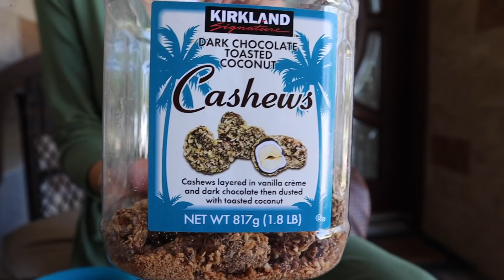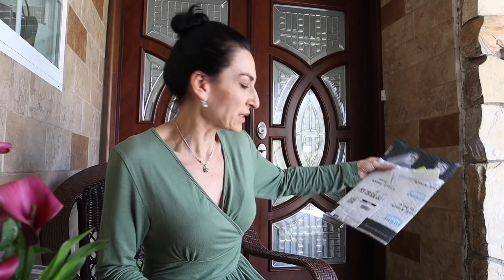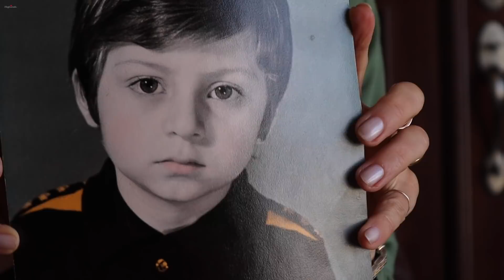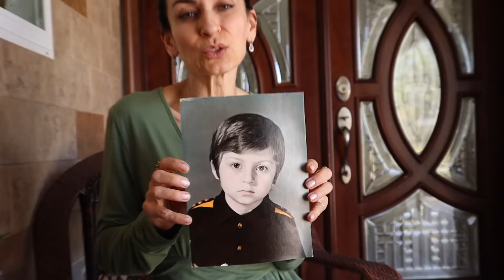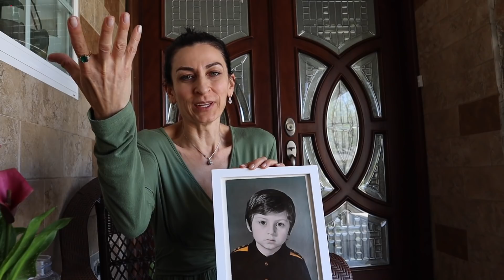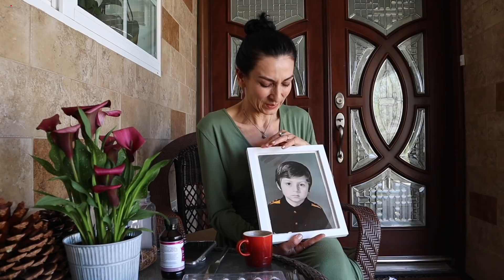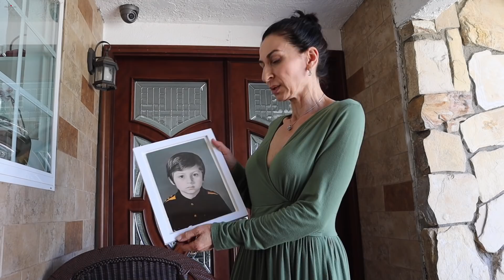Так Что - Чей Бюст Стоит Во Дворе - Маленький Оператор - Эгине - Семейный Влог - Heghineh